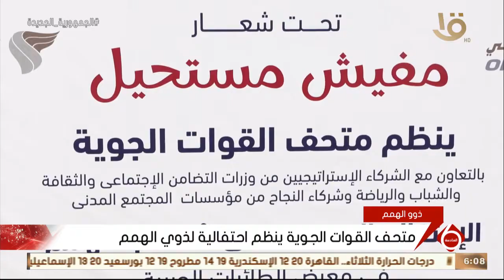نشرة السادسة | متحف القوات الجوية ينظم احتفالية لذوي الهمم